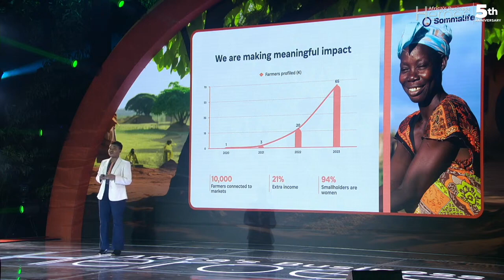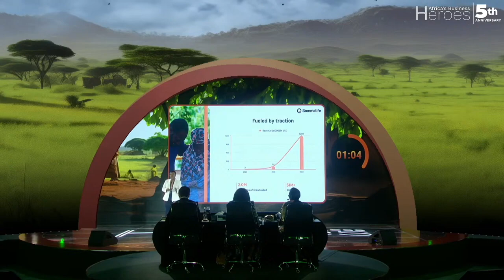Christina Gyisun | ABH 2023 Top 10 Hero| Sommalife Limited Pitch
Christina may appear like any other founder, but her story is extraordinary. In a place where women own no property and access to banks, she’s a beacon of change. Her mission? Helping those in the remotest corners gain economic traction. ‘I wanted to help women living farthest from opportunities,’ she says.

Today, her company, Sommalife, uplifts tens of thousands of Shea farmers, enabling crop sales and opening doors for new prospects. Christina Gyisun, a 2023 ABH Top 10 Hero and the visionary Founder and COO of Sommalife, is just getting started on this transformative journey.

Dive into the captivating stories of exceptional individuals who have embraced entrepreneurship and made a remarkable impact. Be inspired by their journeys, learn valuable insights, and join a vibrant community passionate about driving positive change. Don't miss out!